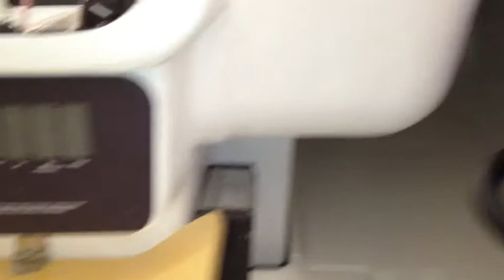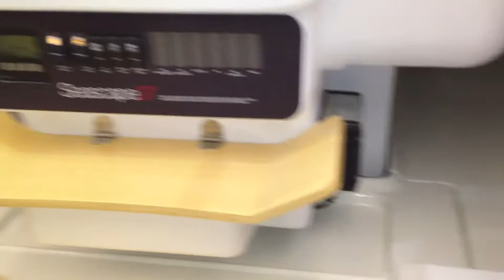29 solgt - tre til Norge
Seascape har solgt 29 Seascape 27er så langt, tre av disse til Norge. Vi snakket med Seascape-gründer Andraž Mihelin på Düsseldorf-messen.